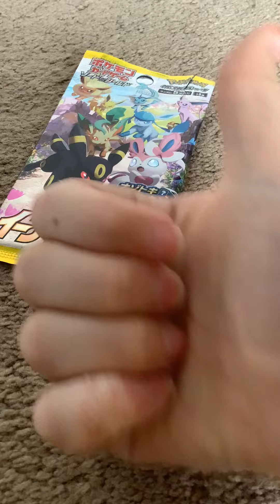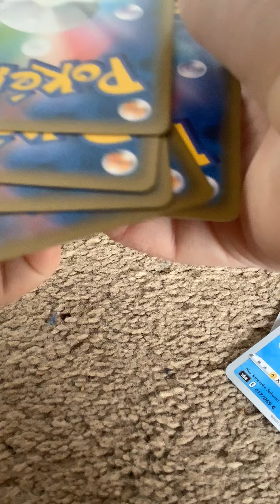Evee heroes opening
God pulls